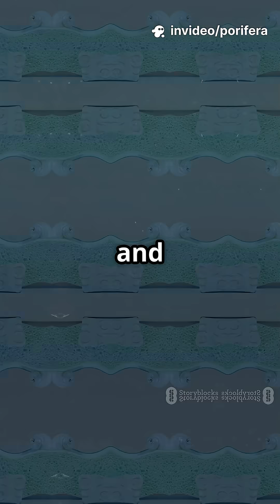Porifera (Sponges)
Prepare to be amazed by Porifera, the incredible sponges of the ocean! 🌊 These simple yet fascinating creatures may look unassuming, but their abilities will blow your mind. Did you know sponges can filter thousands of liters of water daily, cleaning entire ecosystems? Plus, their unique porous bodies allow them to absorb nutrients and oxygen effortlessly. Discover how sponges reproduce, regenerate, and even produce compounds that could revolutionize medicine! Dive into this quick, captivating journey and uncover the secrets behind one of the ocean’s oldest inhabitants. Perfect for ocean lovers and biology buffs alike!

OUTLINE:

00:00:00 You Won’t Believe What Sponges Can Do!